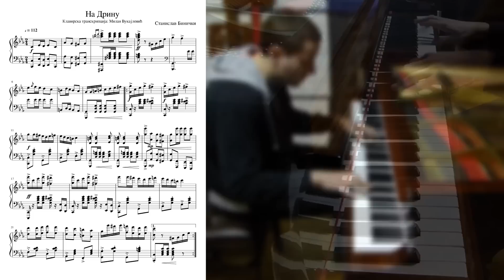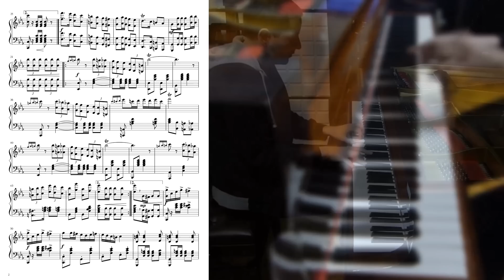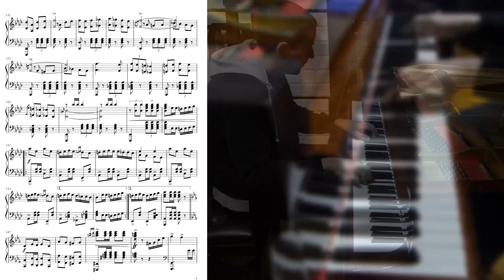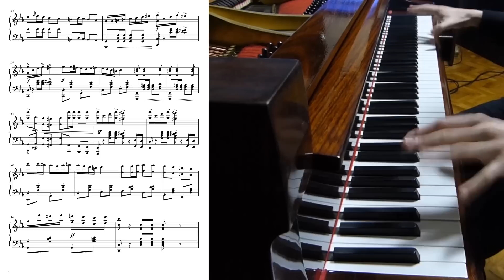Marš na Drinu klavir